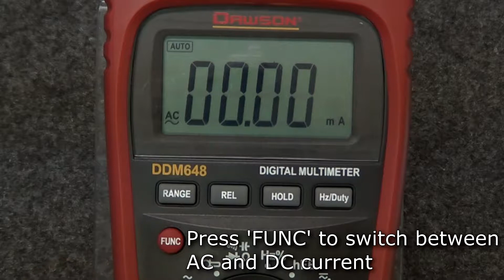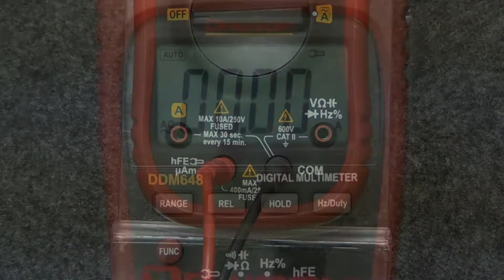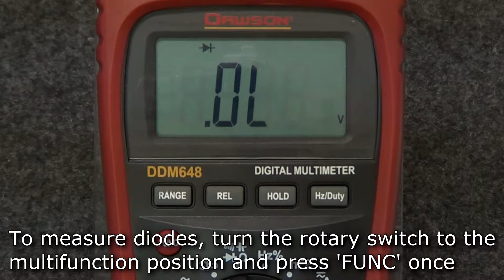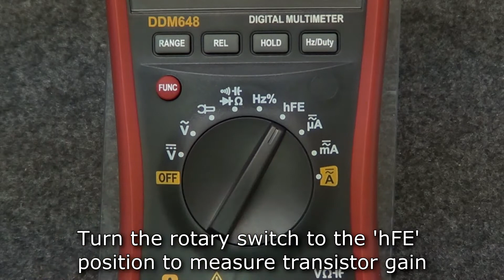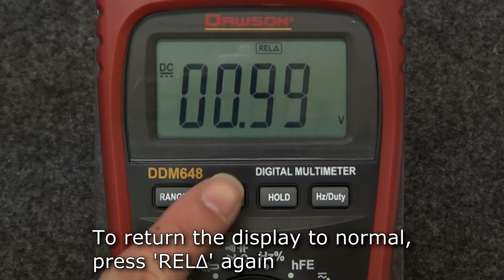Dawson DDM648: Digital Multimeter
Instructional video for the DDM648